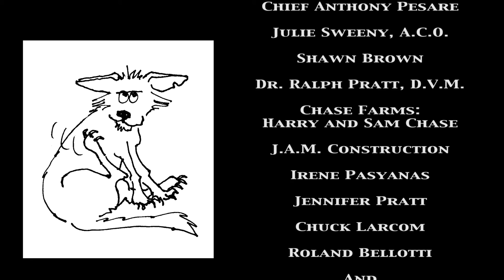Creating Urban Coyotes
Narragansett Bay Coyote Study scientists use GPS collars to find out coyotes are being attracted to urban environments by food.  Unsecured garbage, compost, and even hand feeding drew coyotes into neighborhoods and created regular encounters between pets, people, and coyotes.